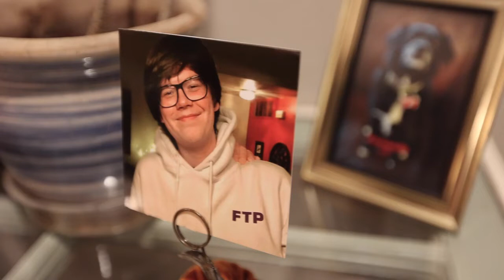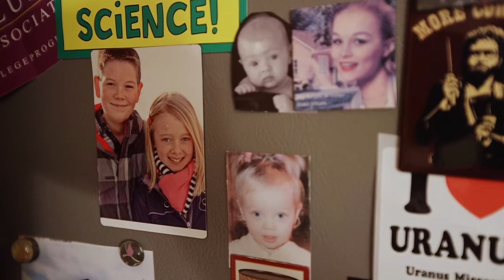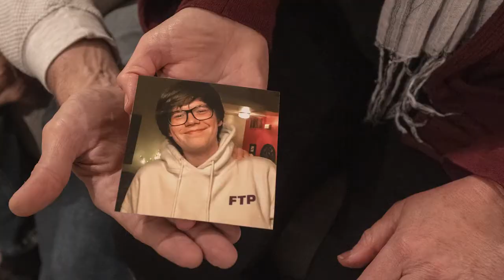Tri-Cities parents mourn son, one of 100,000 drug overdose deaths nationwide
Curt and Shannon Cartier of Tri-Cities, WA hold a picture of their late son, Cannon, who died in 2021 from a fentanyl overdose. Cannon was one of 100,000 drug overdose deaths in the United States last year alone.